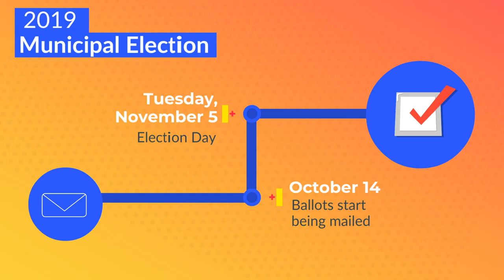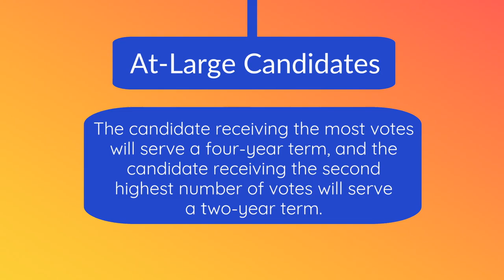2019 City Council Candidates